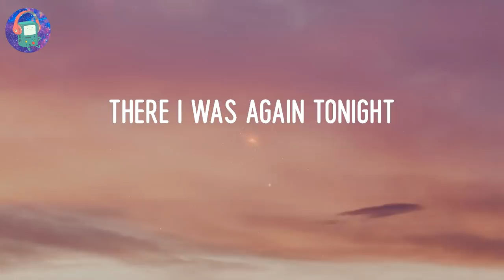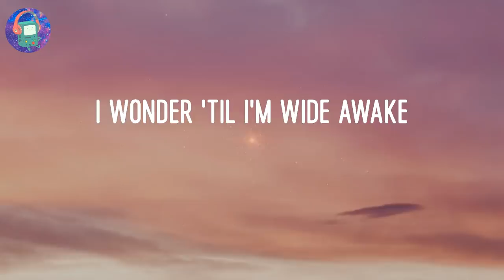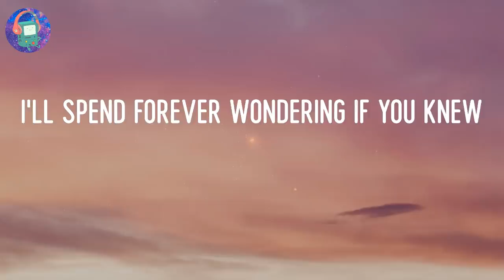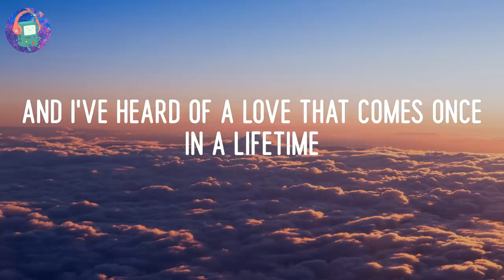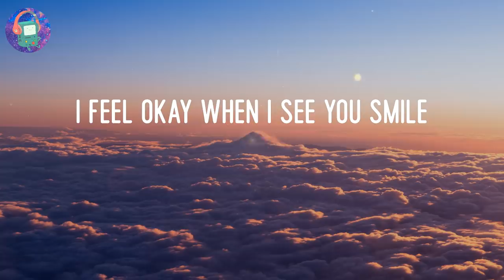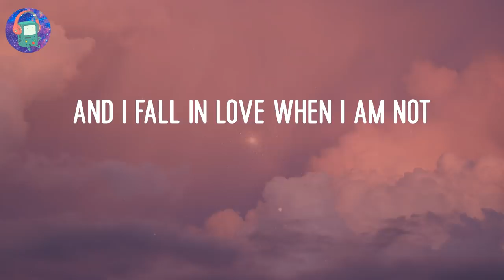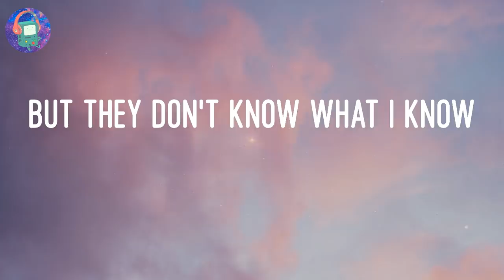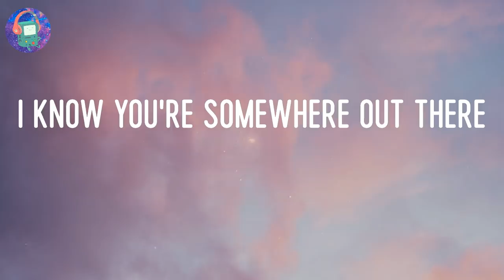Sing and chill with these songs - Perfect hits | Taylor Swift, Ruth B., Bruno Mars,...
Enchanted - Taylor Swift Lyric Video

🎤LYRICS:
2 AM, who do you love?